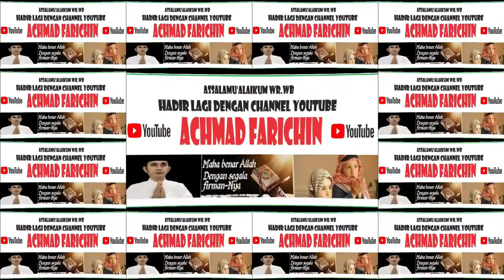PESERTA 0431 // PENYISIHAN TILAWAH DEWASA MTQ XXX JAWA TIMUR DI PASURUAN 2023